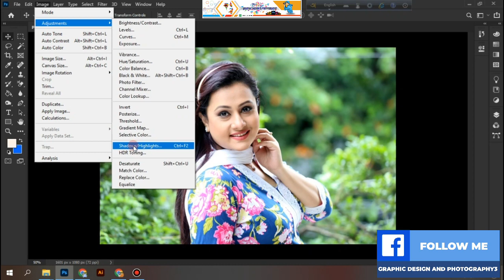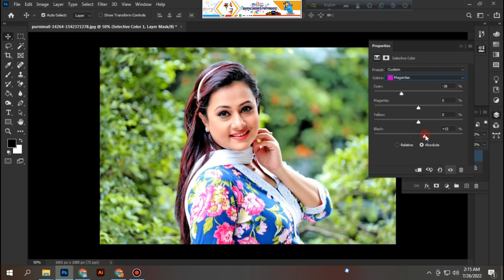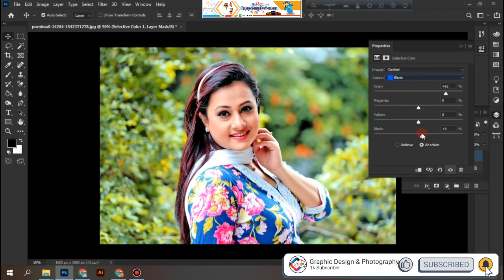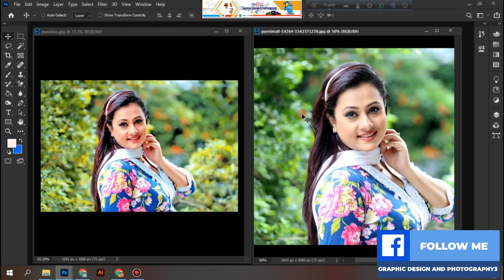how to edit outdoor photos Color in photoshop Tutorial l color grading lightroom l Remove Background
best color to wear for photos
outdoor family photo color schemes
best colors to wear for pictures outdoors in summer
best colors for family pictures outside fall
best colors for family pictures outside summer
family photo color schemes green
family photo color schemes winter
color schemes for family photos spring

Our Services: -
👉 Logo design
👉 Digital CV
👉 Social media ad design
👉 Business card
👉 Banners, posters
👉 Packaging
👉 Restaurant menu
👉 Money Receipt, Cash Memo
👉 T-shirt design
👉 Social Media Cover (Facebook, Instagram, YouTube)
👉 Book cover - etc.

▶️ Blogger       :  Graphic Design And Photography3
▶️ Linkedin      :  Graphic Design And Photography3